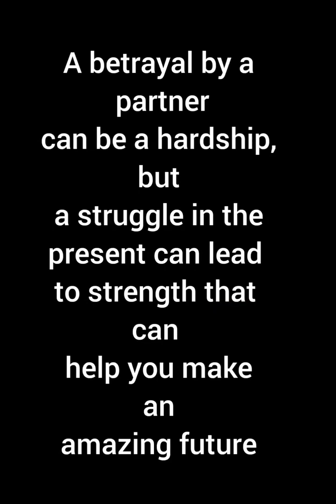Husband cheating on his blind spouse